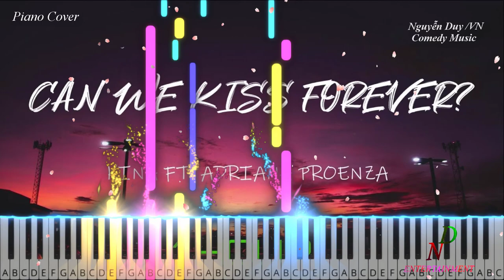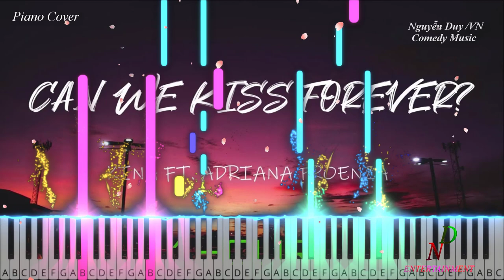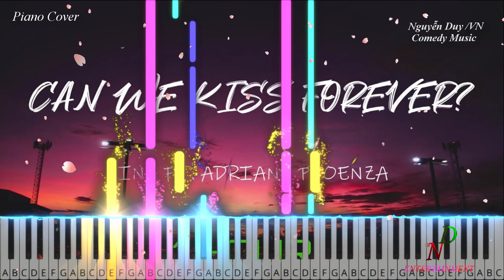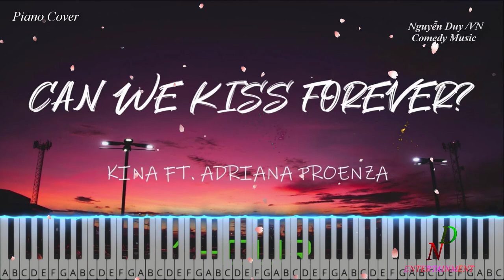Kina - Can We Kiss Forever ❤️ Cover Piano Tutorial 2021 | Tik Tok Music NoCopyrightSounds 2021